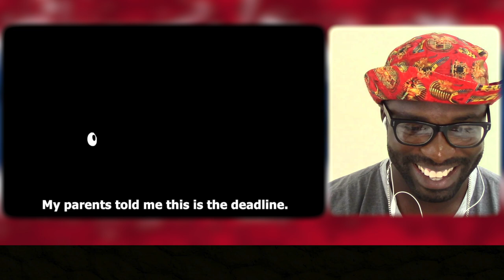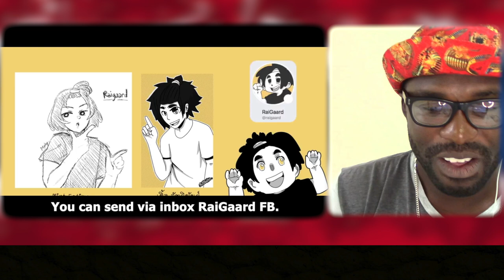ทำไมถึงมาโรงเรียนสาย mnft.RealPeach || Reaction || Junosuede Official